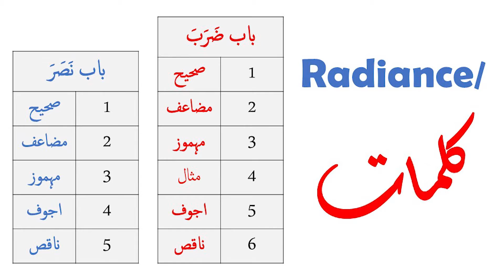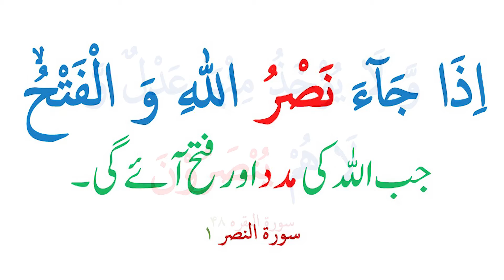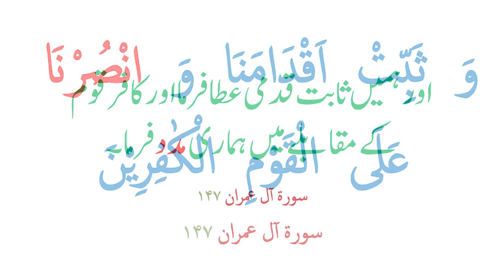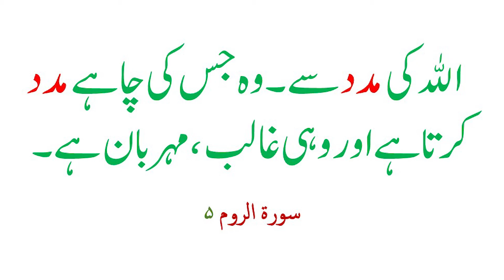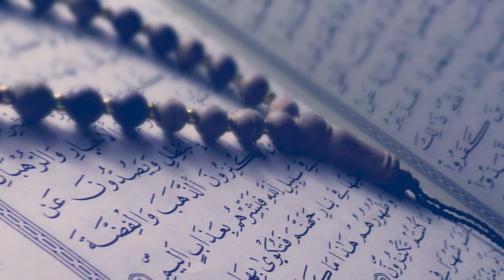Quran Intensive | 12 | Examples of Nasara | قرآن سے نےذَصَرَ کی مثالیں | Yahya Noori